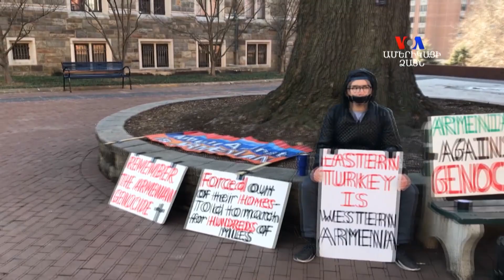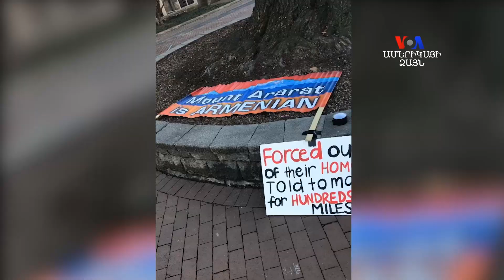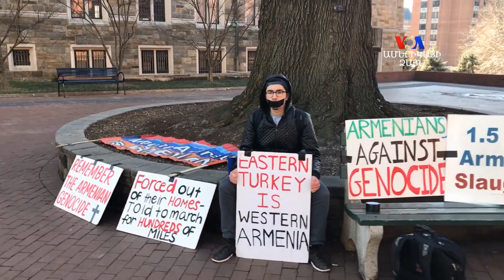Բարի Լույս. Ստելլա Գրիգորյանն այցելել է Ջորջթաունի համալսարանի հայ ուսանողներին